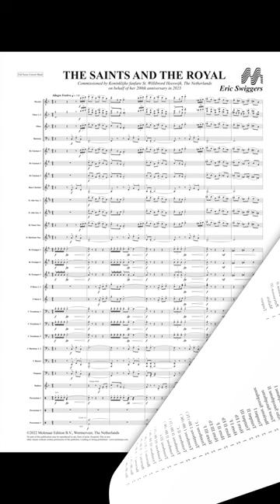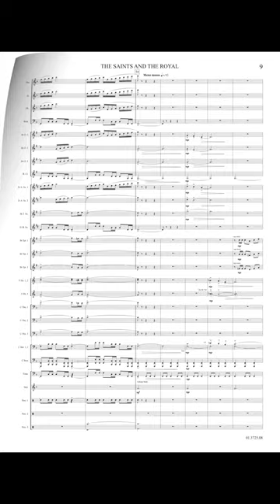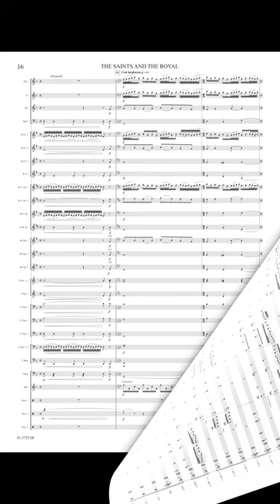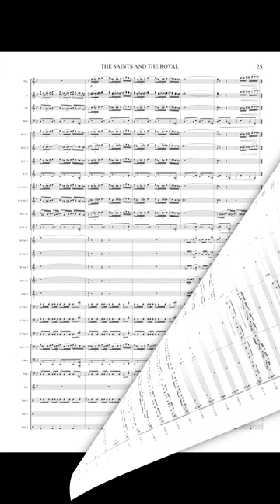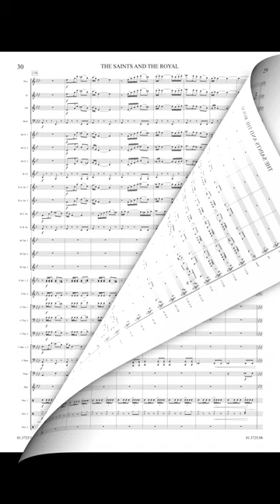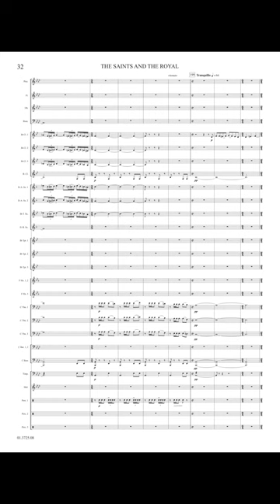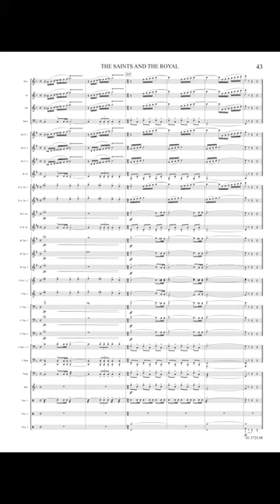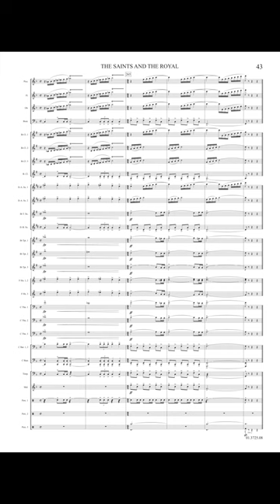The Saints and the Royal - Eric Swiggers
The Saints and the Royal was composed on behalf of Royal brass band St. Willibrord Heeswijk on the occasion of its 200th anniversary in 2023. When the marching band was founded in 1823, it was given the name "Harmonie Sint Cecilia," referring to Saint Cecilia, the patron saint of music. Around 1904, the name was changed to 'Kerkelijke fanfare Willibrord', strongly emphasizing the connection with the church in Heeswijk, of which Saint Willibrord is the patron saint. In 1973, at its 150th anniversary, the band received the predicate 'royal'. From that time on one speaks of the Royal brass band Saint Willibrord. The composition musically depicts both Saints Saint Cecilia and Saint Willibrord and the jubilee royal brass band. Although one of the oldest musical societies in the Netherlands, this fanfare is alive and kicking and will celebrate its 200th anniversary in 2023. The composition therefore opens festively and energetically. The alto saxophone plays a recitative, the Gregorian "Cantantibus organis Caecilia virgo in corde suo soli domino decantabat" from the vespers of the feast day of Saint Caecilia, the patron saint of music. This is taken over by the full wood and soft brass group. After a brief, playful interlude, this chant is played by the full orchestra, like an organ, larded with circumambulations. St. Willibord was born in England but made the crossing to the Netherlands in 690 to preach the gospel as a missionary. This was far from harmless and he faced frequent uprisings. After his death he was buried in Echternach in Luxembourg. In this place he is commemorated to this day with the annual "Spring Procession" or "Dance Procession". This procession of Echternach went as follows until 1947: 3 steps forward, 2 steps backward. Hence we hear this procession back in a 5/8 measure: 3 + 2. After this procession, the Gregorian vesper of Sint Caecilia sounds one more time, leading the composition to a reprise of the opening: The jubilee Royal Fanfare Sint Willibord Heeswijk.

Performed by Banda Sinfónica do Exército - Army Symphonic Band
Conductor: Renato Tomás